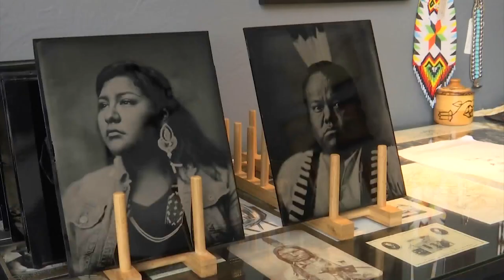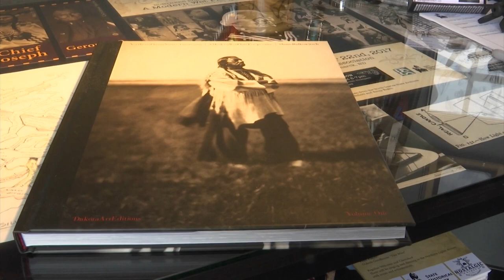Good Day Dakota: Shane Balkowitsch First Nation Modern Wet Plate Perspective